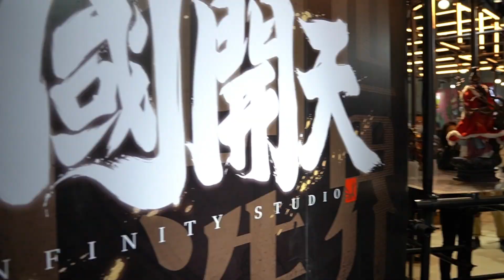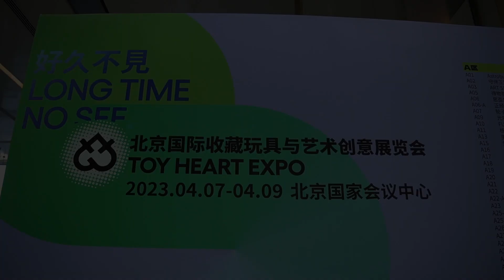Infinity Studio at Beijing Toy Heart Expo 2023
| 𝐁𝐄𝐈𝐉𝐈𝐍𝐆 𝐓𝐎𝐘 𝐇𝐄𝐀𝐑𝐓 𝐄𝐗𝐏𝐎 𝟐𝟎𝟐𝟑 |

Check out the amazing video recap of Infinity Studio's booth at the Beijing Toy Heart Expo! We've shared some photos, but this video really captures the excitement and energy of the event. If you missed out on the expo, don't worry, we've got you covered with this highlight reel.

Thanks to all of our collectors for the support, and we can't wait to share more amazing collectibles with you all again soon!